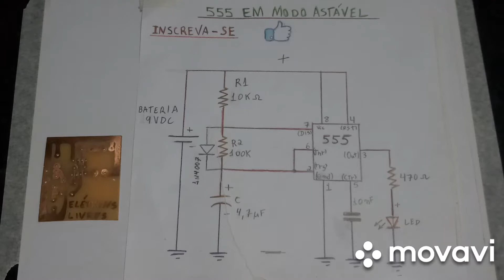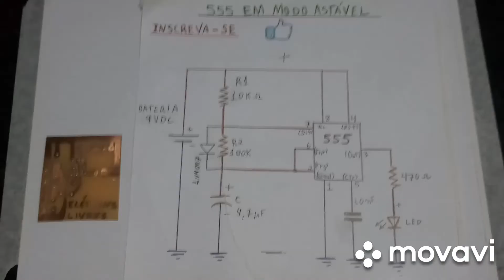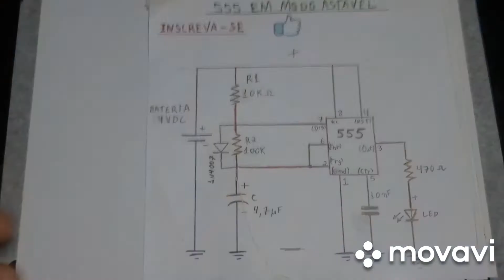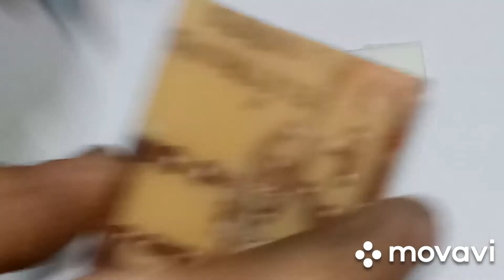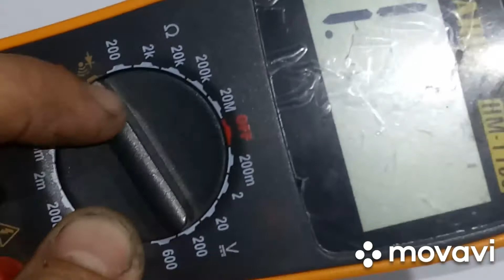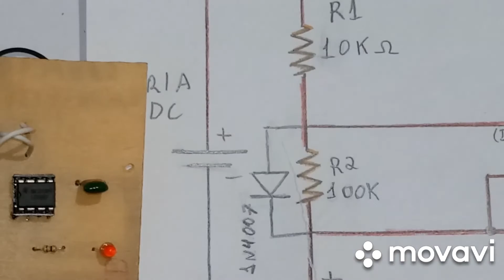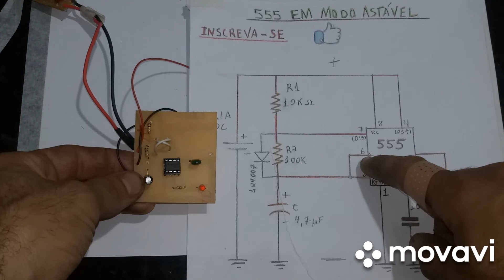Como Montar um Circuito na Placa e Soldar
Olá pessoal, esse vídeo faz parte do projeto " Sistema de Segurança para casa, carro, moto, bicicleta e muito outras aplicações que acharem necessárias. Lembrando que esse é apenas um vídeo, então ativa o sino das notificações, pois TODA SEMANA , estarei postando a continuidade desse projeto. Forte abraço e fica com Deus.